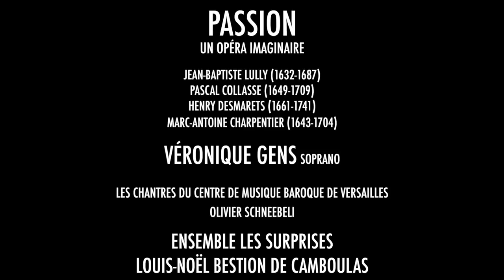PASSION // Véronique Gens, Ensemble Les Surprises & Louis-Noël Bestion de Camboulas [Teaser]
This programme marks the eagerly awaited return of Véronique Gens to Baroque music and Lully, in which she made a name for herself at the start of her career. It presents airs from Atys, Persée, Alceste, Proserpine, Le Triomphe de l’Amour and other works by Louis XIV’s famous composer, but also several by Marc-Antoine Charpentier (Médée), Henry Desmarets and Pascal Collasse. Whether well known, rare or in some cases even unpublished, all of them present roles for powerful women whose love is unrequited: dark passions, bitter laments, jealousy, vengeance, the type of dramatic characters that Véronique Gens embodies with all the charisma that has made her reputation. This recording is also the result of an encounter with the youthful ensemble Les Surprises, founded and directed by Louis-Noël Bestion de Camboulas. Together they conceived this programme, which mingles airs, dances and choruses, in collaboration with the Centre de Musique Baroque de Versailles.